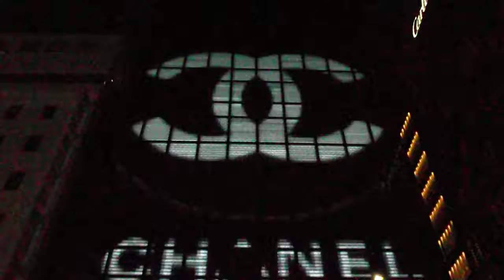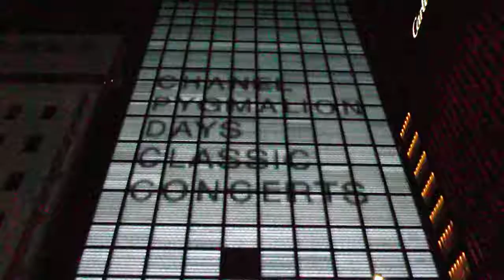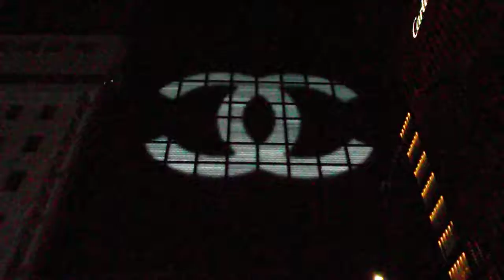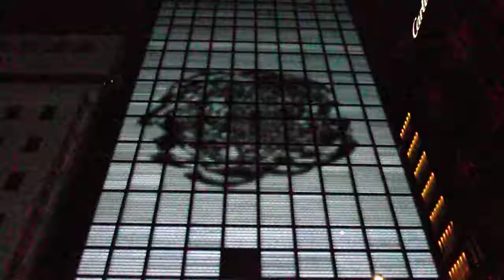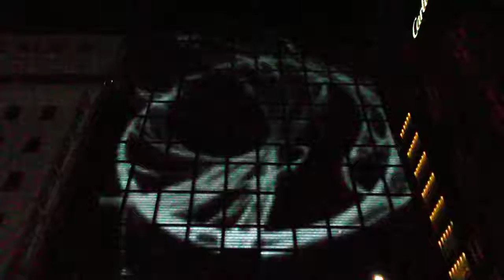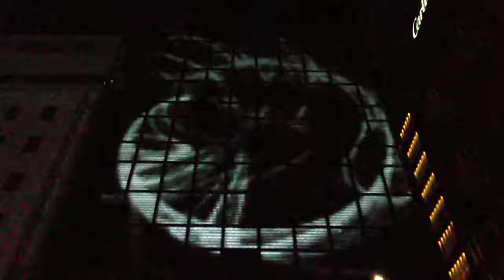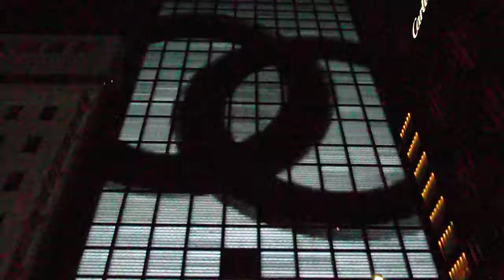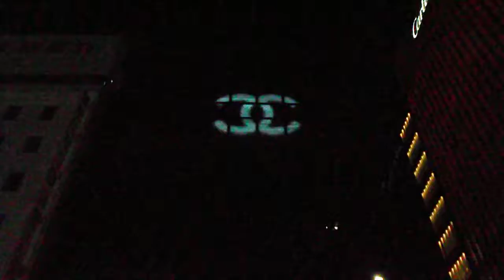DSCF5329銀座シャネル20181023外壁 イルミネーション